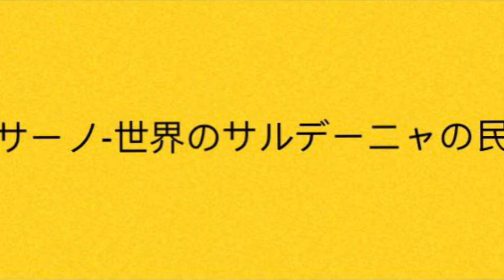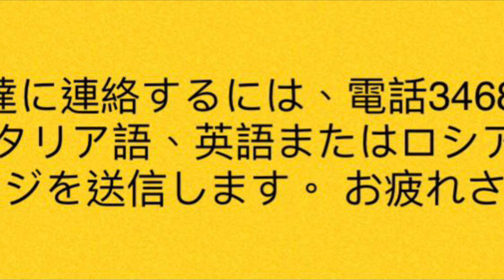"Mi I"はサルデーニャの伝統的な歌です